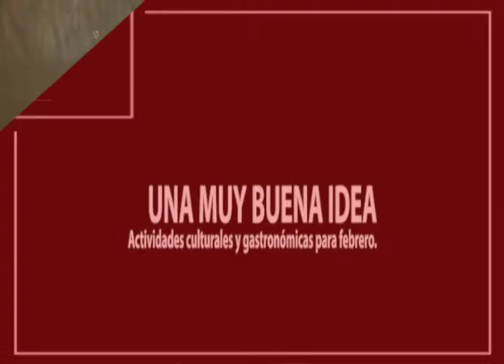UNA MUY BUENA IDEA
Con la continuación de los festejos de la Feria de las Culturas, que convoca a vecinos de todo el departamento y a las comunidades de descendientes de inmigrantes, San rafael tendrá un mes de Febrero con muchas actividades gastronómicas, artesanales y culturales en tres centros vitales de nuestra ciudad.